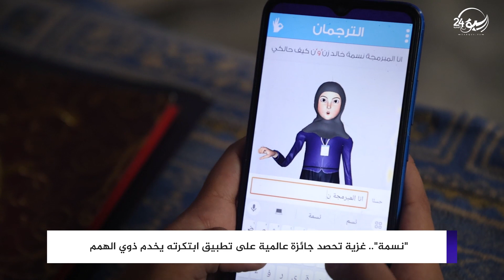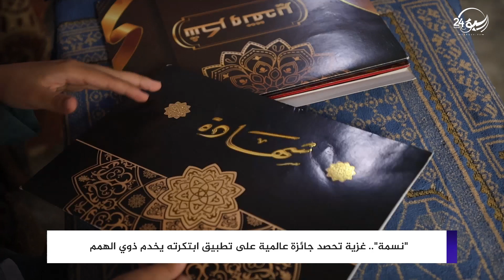قصة سبق24| "نسمة".. غزية تحصد جائزة عالمية على تطبيق ابتكرته يخدم ذوي الهمم.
تقديم الزميل: محمد جربوع